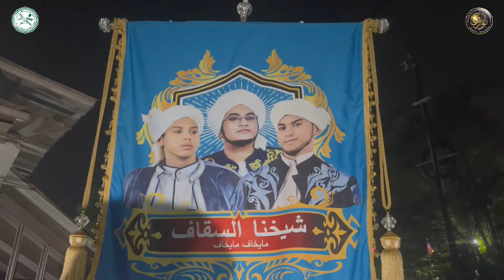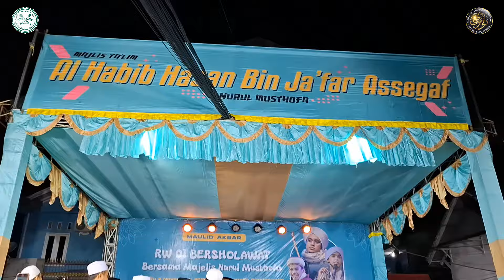NURUL MUSTHOFA - JATI CEMPAKA BERSHOLAWAT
Kirab Akbar
Jati Cempaka Bersholawat
Bersama Majelis Nurul Musthofa

Lil Habibana Athos Abdullah Bin
Sayyidil Walid Habibana Hasan Bin Ja'far Assegaf
Habibana Ali Uraydiy Bin

📍 Jl. Curug Raya, Jati cempaka
Pondok Gede
Bekasi

Qasidah Sholawat cover :

- Ya Arhamarrohimin ( Assegaf135 Drumcorps version )
- Sayyidi Sadat ( Assegaf135 Drumcorps version )